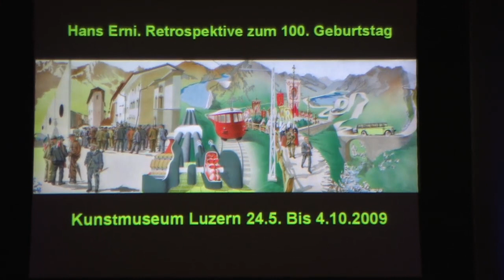Moritz Leuenberger - Reverenz an Hans Erni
Der Schweizer Bundesrat Moritz Leuenberger hat heute als Privatmann dem Schweizer Künstler Hans Erni, anlässlich der Eröffnung der Retrospektiive zum 100. Geburtstag im Kunstmuseum Luzern, seine Reverenz erwiesen. Ehrliche Worte, die auch nicht von politischen Verfehlungen der Schweizer Landesregierung halt gemacht haben.
Zu Beginn der Ansprache nimmt Leuenbergger Bezug auf "Max und Moritz". Mit Max ist der Luzerner Politiker Max Pfister gemeint, mit Moritz, eben, er selber.